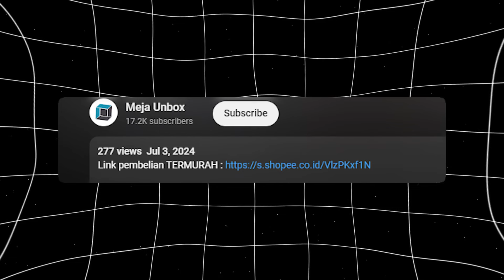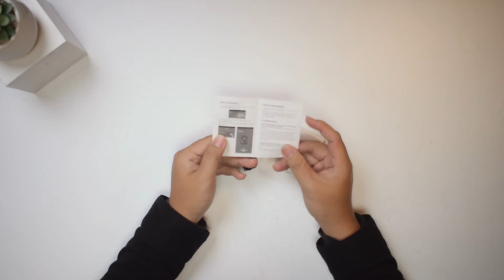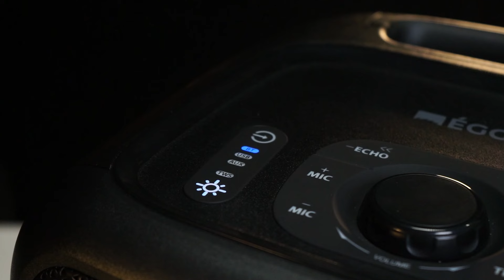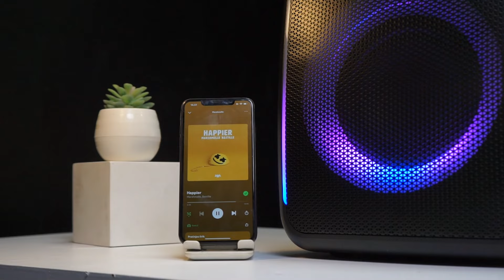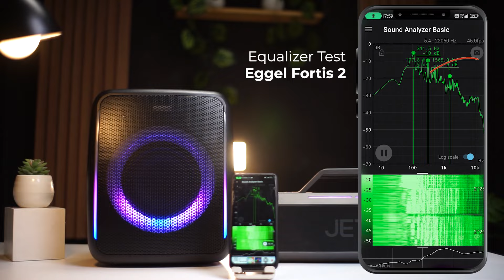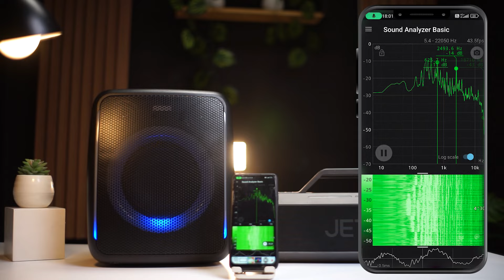Untung belum beli JBL ! Review Eggel Fortis 2 Speaker karaoke RGB Bass nendang power kencang !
TIMELINE

00:01 : Opening
00:49 : Unboxing
01:41 : Desain
04:11 : Build Quality
04:35 : Spesifikasi
05:38 : Experience pengunaan 1 Minggu
06:39 : Tes Suara, EQ dan RGB
10:56 : Test Mic
12:52 : Test Suara Outdoor
14:45 : Komparasi, Kelebihan dan kekurangan

Jangan buru-buru beli JBL Party Box ! Karena ada speaker dengan harga 3 Kali lipat lebih murah dan kualitas nya ga kalah dari JBL, dan untuk mengetahui kualitas suara dan spesifikasi lengkapnya, kamu wajib tonton video ini sampai selesai.